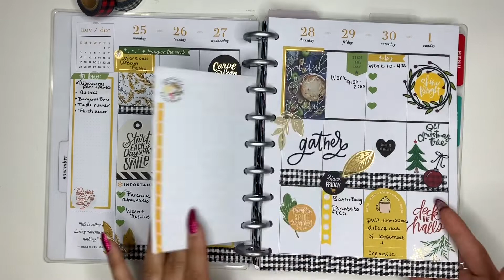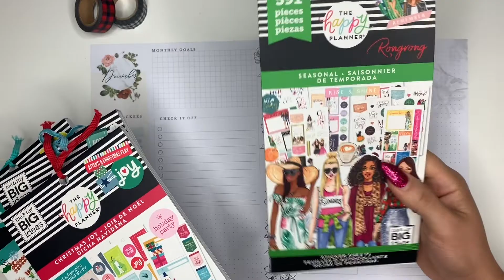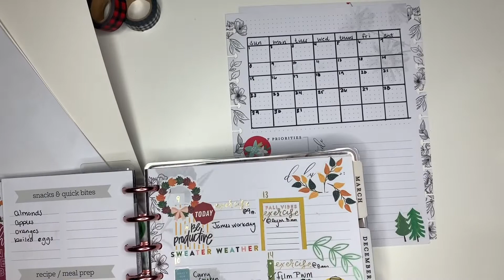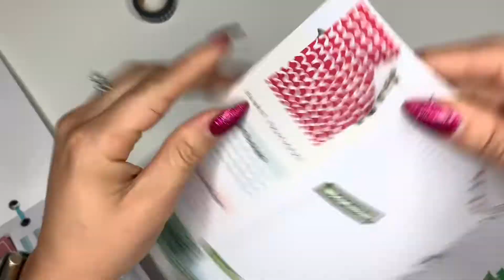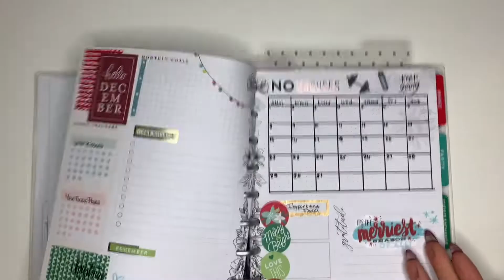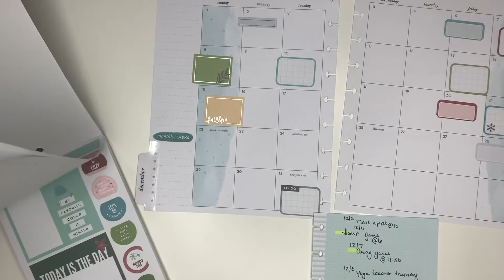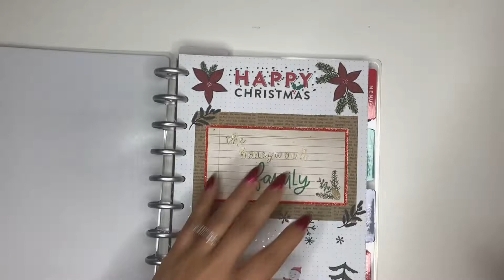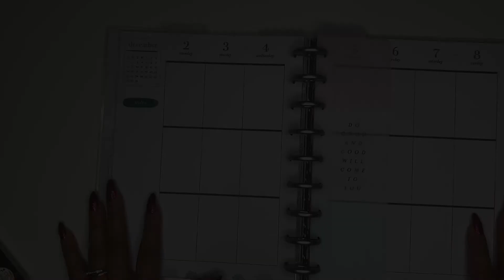Planning My Monthly December | Classic Happy Planner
If you live in the Central Ohio area book your next hair appointment with me!